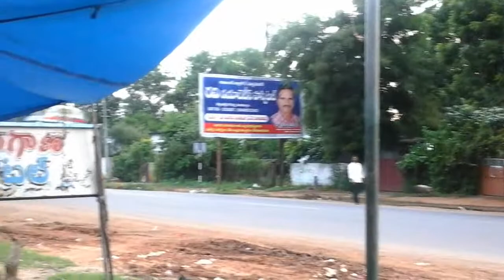Somagudem Video 2